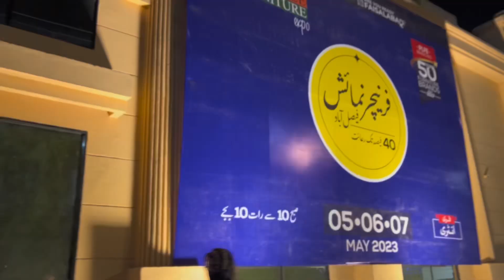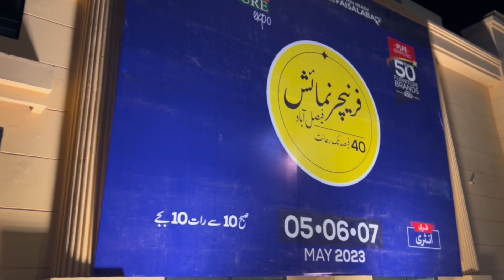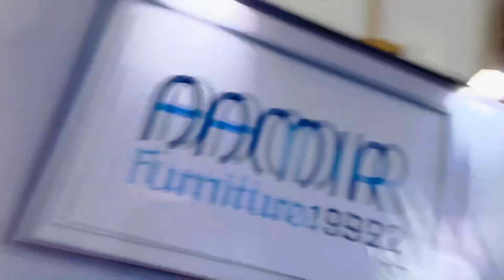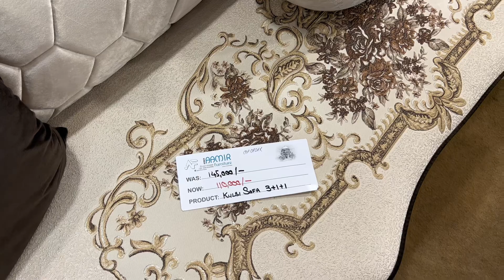Furniture expo 2023 ! || Axis sofa 🛋️ 🫨 ?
This video is about home decorators.